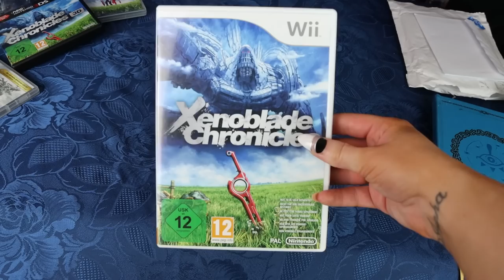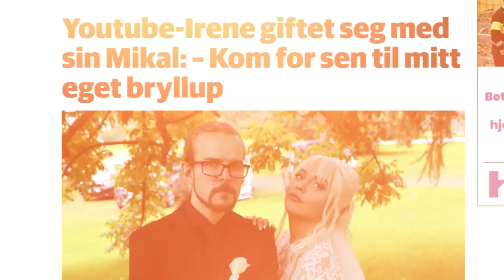BEST Switch Games 2022 SO FAR - Life sims, RPG, cozy farming, open world, JRPG!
These are the games I personally found to be the best releases for the Nintendo Switch this year so far! A mix of JRPG, PRG, life sims, farming games and cozy games! I hope you enjoy! And new game stuff! And my wedding! Just a bunch of fun stuff.

00:00 Intro
00:26 A game I gave 10/10 etc
01:23 I was obsessed with this
02:18 Other games this year
03:20 This is one big RPG
04:11 Personal announcement
04:44 NEW GAME STUFF episooooode

P.O.box:
"IRCHA GAMING"
Postboks 90
9481 Harstad
Norway

EQUIPMENT & EDITING:
Main camera: Canon 90D
Lens: Sigma 18-35mm f/1.8 DC HSM ART
Vlogging camera: Canon M50 Mark II
Audio: Røde VideoMicro
Software: Premiere Pro CC 2020